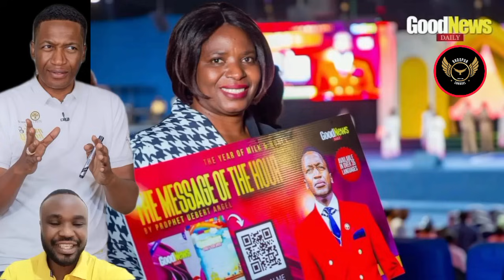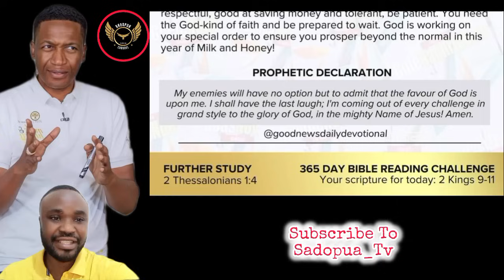MUST WATCH🔥THE THREE 3️⃣ TYPES OF COURT SYSTEM IN HEAVEN AND THEIR FUNCTION // PROPHET UEBERT ANGEL